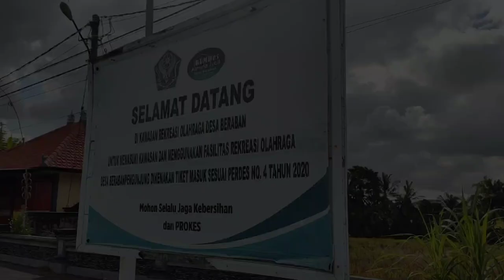Rekreasi Raga di Lapangan Desa Beraban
Bermacam-macam fasilitas untuk menyongsong kehidupan masyarakat setiap hari, seperti mulai dibentuknya pasar, akses jalan yang memadai, tempat sampah sampai toilet umum. Hal tersebut tercermin di salah satu desa yang berada di Kabupaten Tabanan, Kecamatan Kediri, yaitu Desa Beraban, desa yang menjadi pusat wilayah dari Pura Tanah Lot ini, selalu menyediakan fasilitas-fasilitas penujang untuk menguatkan sumber daya manusia yang ada di desa tersebut, seperti halnya wantilan, balai banjar, adanya lowongan pekerjaan, hingga sampai ke fasilitas penunjang kesehatan raga masyarakat yaitu sarana rekreasi lapangan Desa Beraban.

Karya ini merupakan hasil Kelas Jurnalisme Warga Desa Beraban Tahun 2024. Video ini dibuat oleh Pande Made Dharma Yoga, salah satu peserta KJW Desa Beraban. Temukan karya artikelnya di balebengong.id